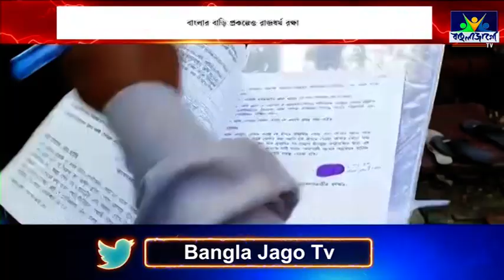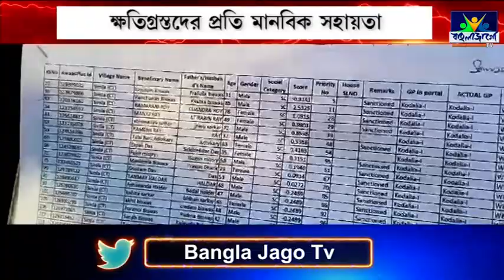Mamata Banerjee : কেন্দ্রের শর্ত মানবে না বাংলা, বাড়ি নির্মাণ-শস্যবীমায় মানবিক রাজ্য